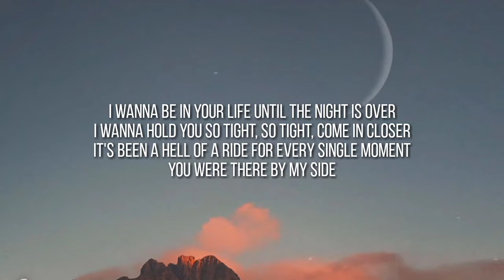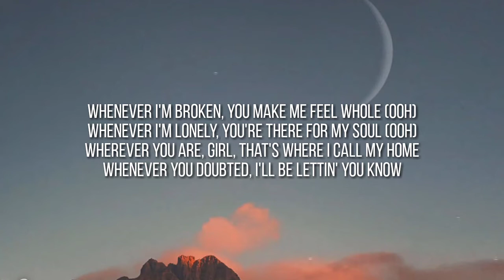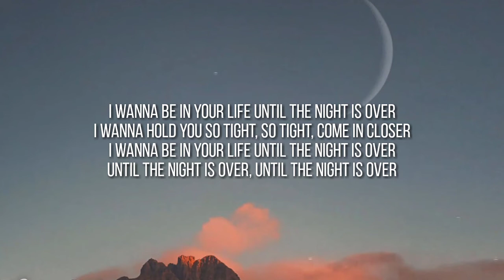For My Hand (feat. Ed Sheeran lyrics)